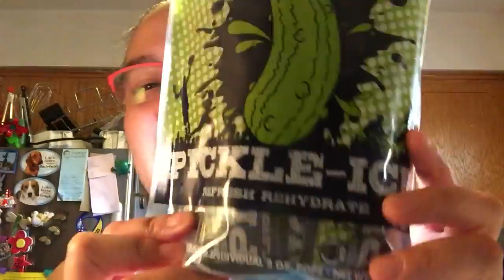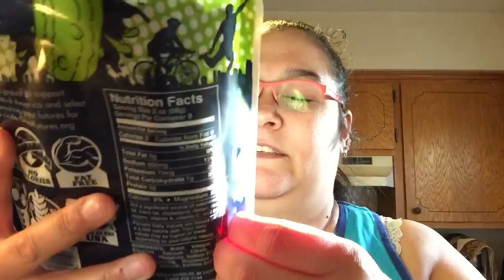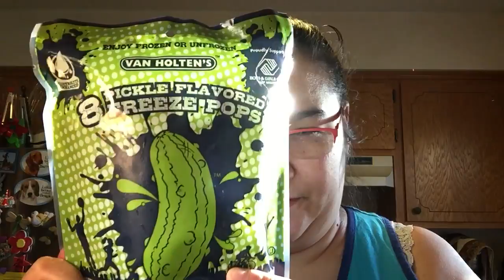My weird find from the grocery store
Today's video is about the weird find I got at the store.  I love finding these weird items.  Enjoy!